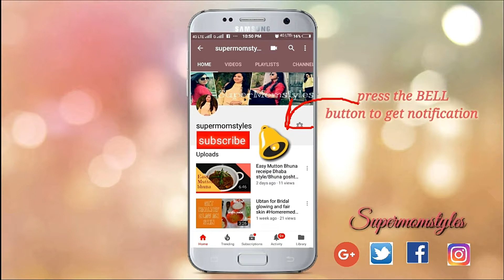Cheese corn balls//Quick and Easy party starter(snack)//Easy recipe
How to make cheese corn balls at home
Ingredients
Fresh corns kernels-250gm
Capsicum(simla mirch)-1 small chopped
Onion(pyaz)-1 medium chopped
Cheese cube-1(make small cubes out of it)
Green chilli(hari mirch)-1 chopped
Garlic(lehsun)-3-4
Red chilli powder-1tsp
Cumin(jeera)powder-1tsp
Coriander(daniya)powder-1/2tsp
Salt-to taste
Bread crumbs+corrnflakes –mixture
Method-
1.Gather all the ingredients first,so that we can make our cheese corn ball fast..;)
2.Take a mixer pot add 2 slices bread and corn flakes and grind to powder(bread crumbs mixture is ready),take it out on the plate.
3.To the same pot add corns,garlic,green chilli,fresh coriander and grind coarsely.Remove it in the mixing bowl.
4.Add red chiili powder,cumin powder,coriander powder,salt,cornflour(little for binding),capsicum(chopped),onion(chopped),fresh coriander and mix well.
5.Make small/medium sized balls ,make a well and add cheese cube to the bowls and cover it again.
6.Make paste by adding water to corn flour , add little salt to corn flour paste. Add little salt and chaat masala to bread crumbs mixture too.
7.Now Dip the balls in cornflour paste first and then bread crumbs mixture ,coat the ball properly and dust off excess breadcrumbs.
8.Fry the balls in oil on low-medium flame till it turns golden brown and SERVE HOT with tomato sauce/Chutney.